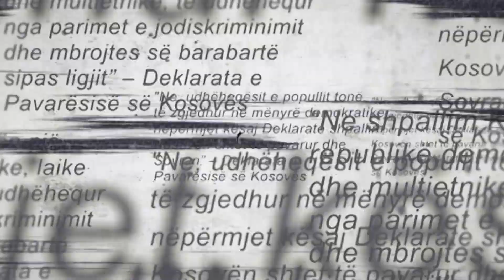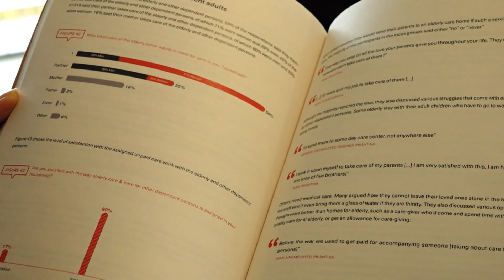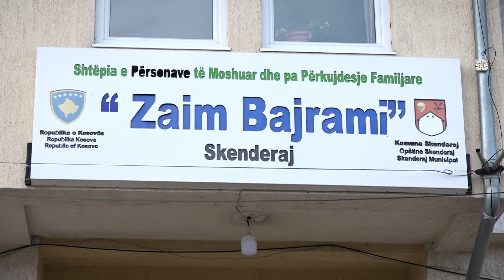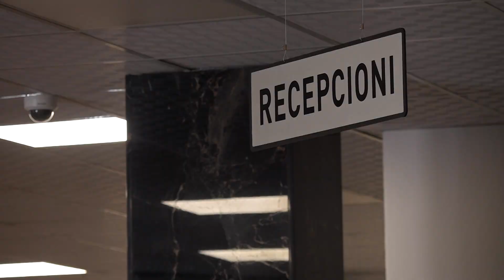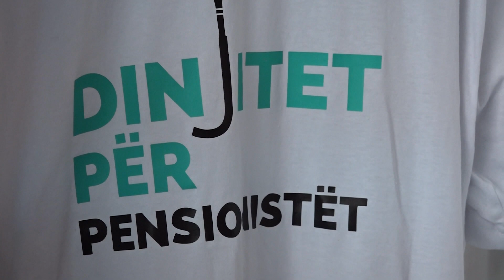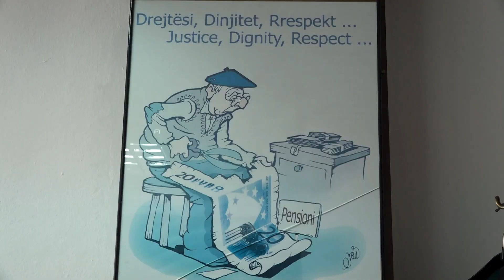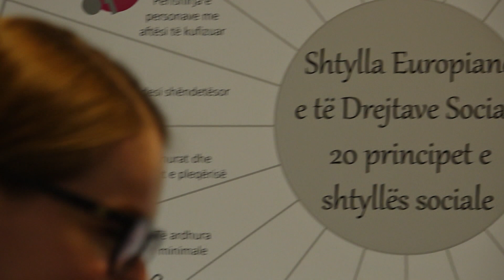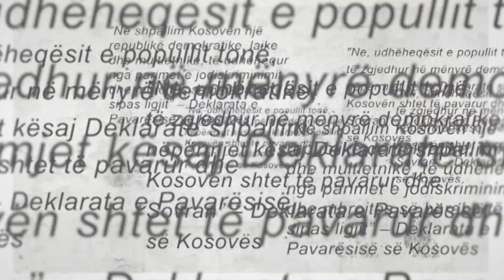Gjurmë - Pesha e moshës 12.01.2023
Follow RTK